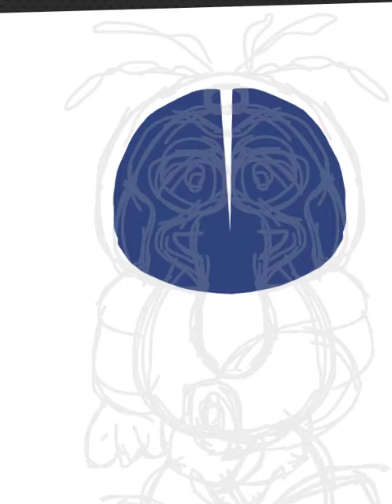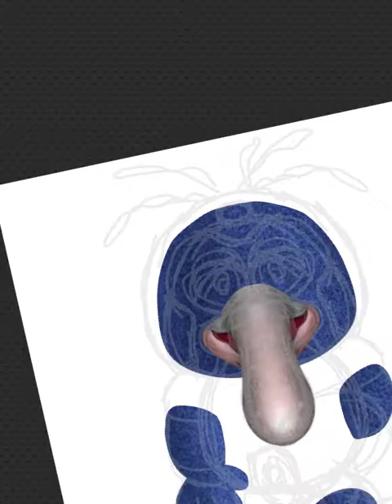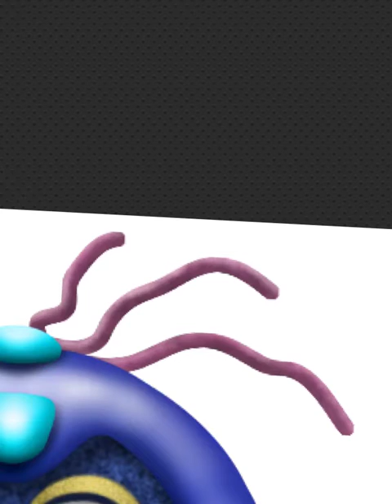Mega Gonzo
description